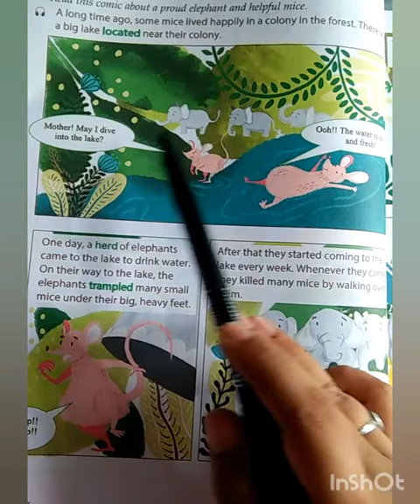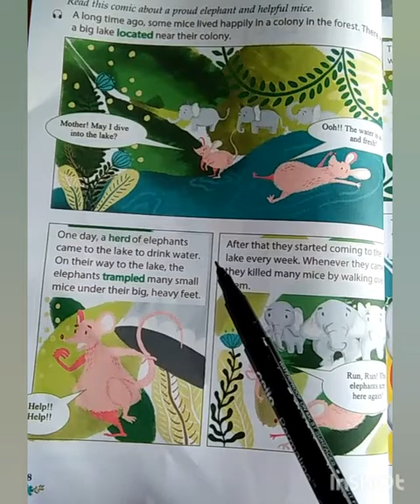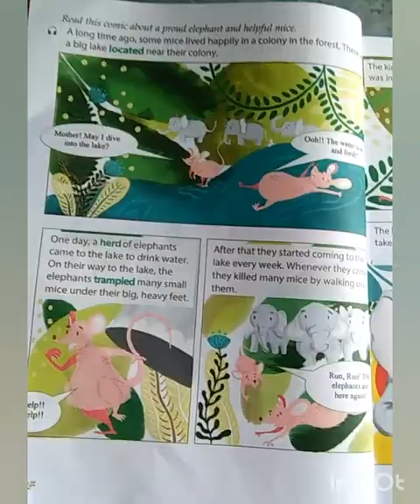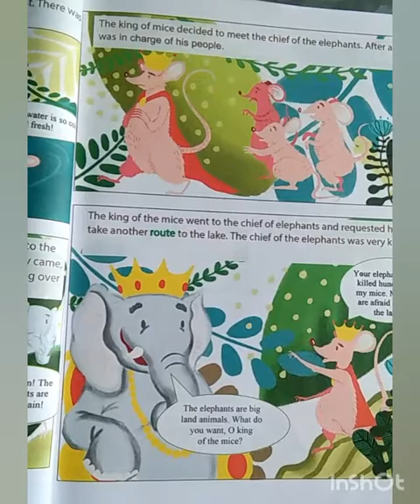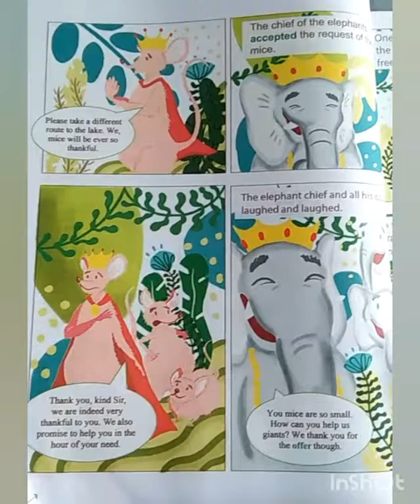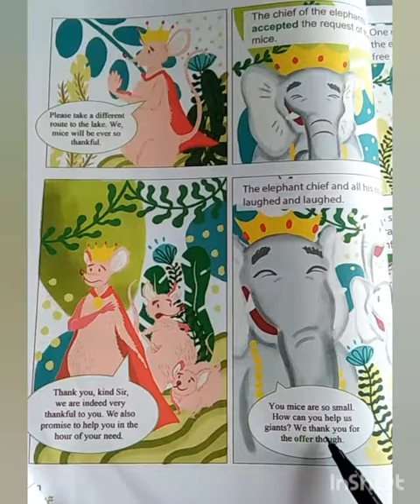Class 1 English 17082020